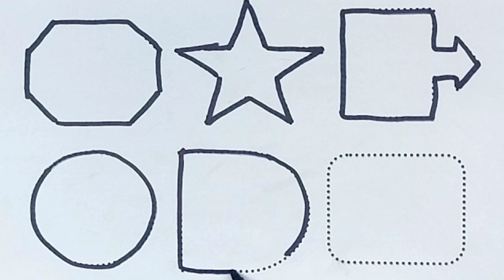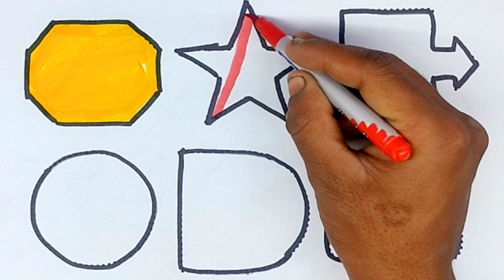learn shapes for kids, shapes drawing,2d shape drawing in color fill, toddler video,preschool learn